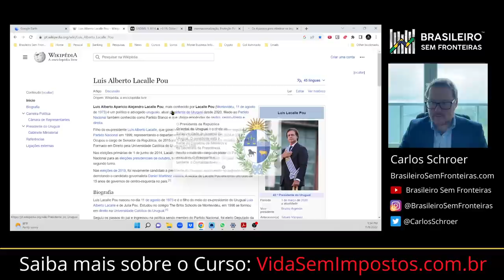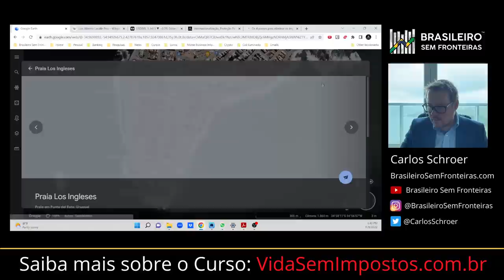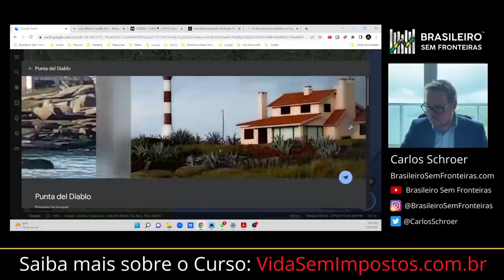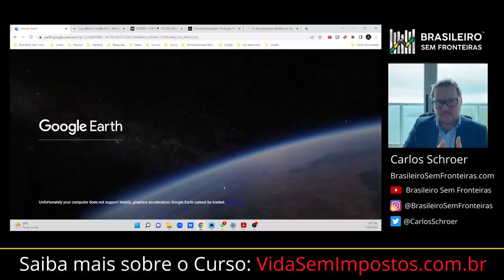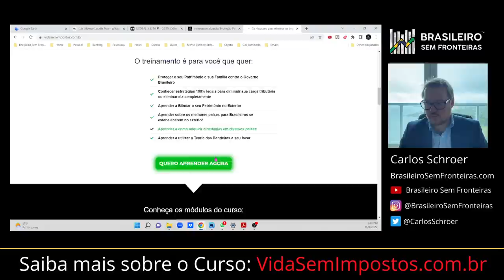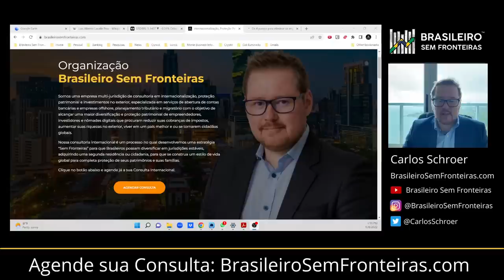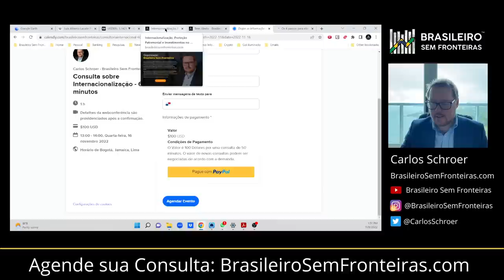Por que escolhi o Uruguai?